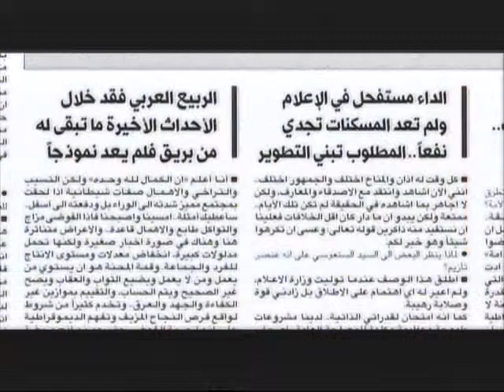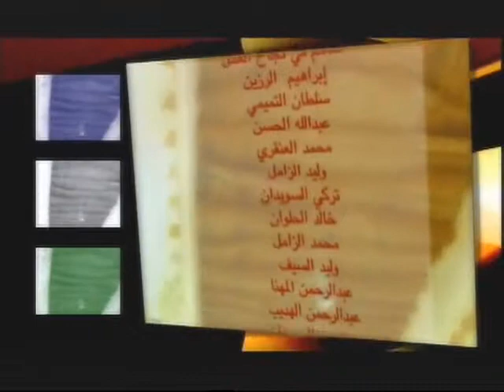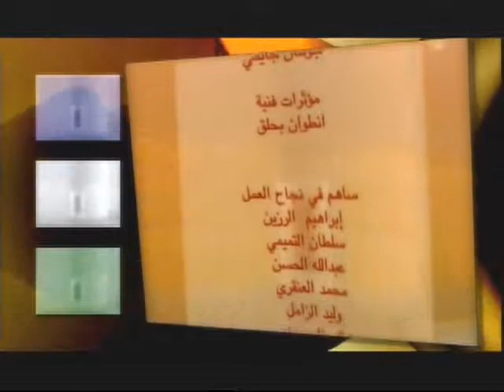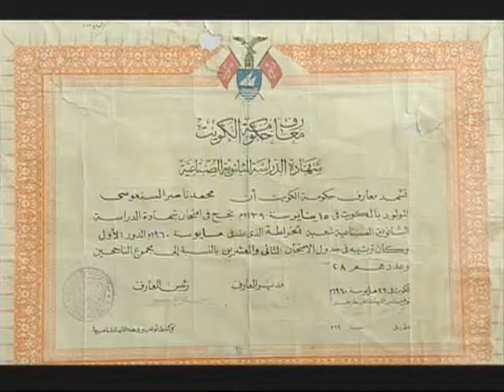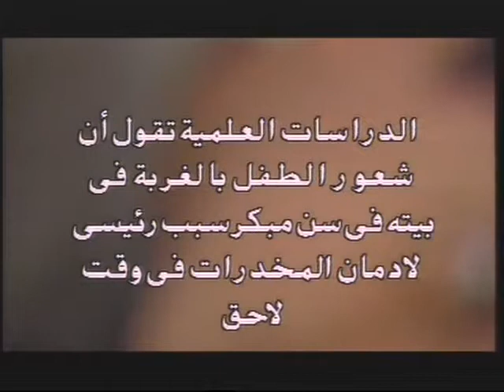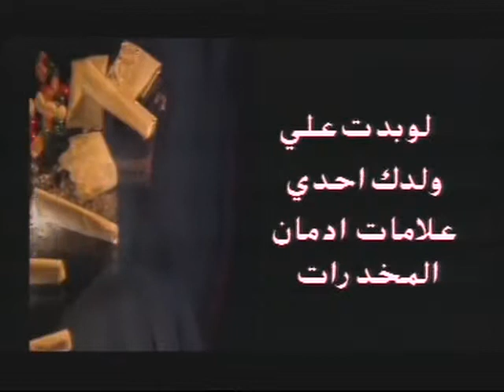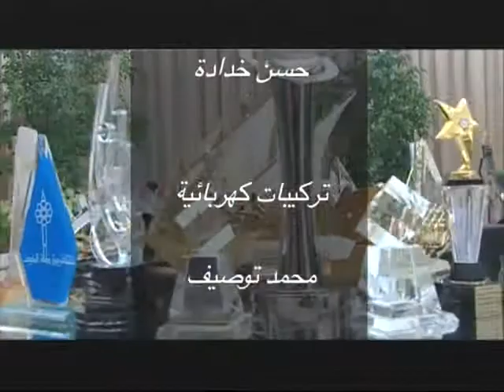Kuwait TV Ser el Nagah-8-9-2012 long version